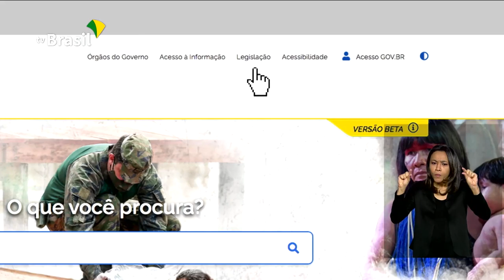Portal da Legislação torna atos do governo transparentes ao público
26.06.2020 - Acordo firmado entre Executivo e Judiciário trouxe novidades para o Portal da Legislação da Presidência. A ideia é concentrar diversos conteúdos num só lugar; quatro parques nacionais já foram reabertos para visitação. Mas eles precisam seguir uma série de normas de segurança para evitar a disseminação da Covid-19. Veja os destaques desta sexta.